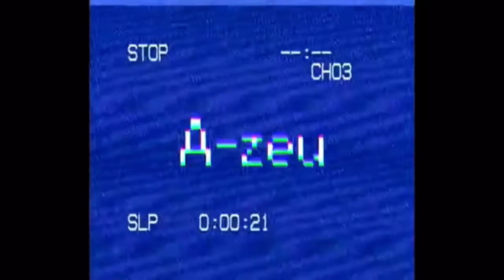Birthday vlog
My birthday was on September, 7 but school has got busy but here it is.